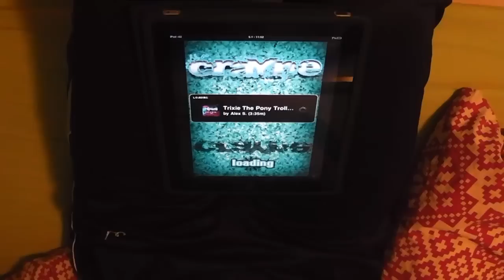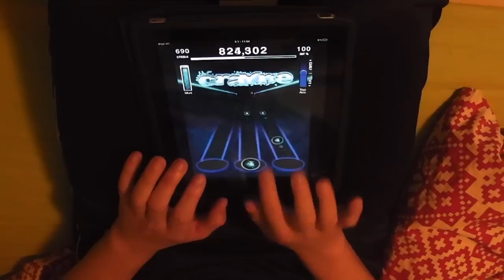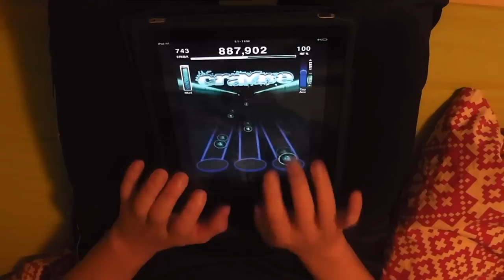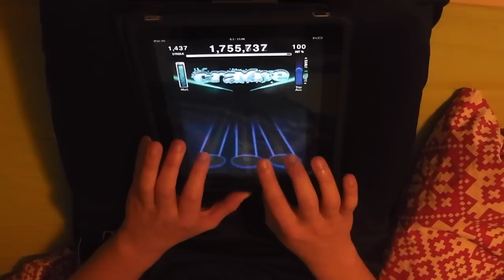[TTR Pony Project] 10: Trixie The Pony Troll VIP FGC-5B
Song Title: Trixie The Pony Troll VIP
Artist: Alex S.
Charter: LoganChan / Twilight Stocking
Length: 3:46
Genre: Drumstep
Difficulty: 4.5/10